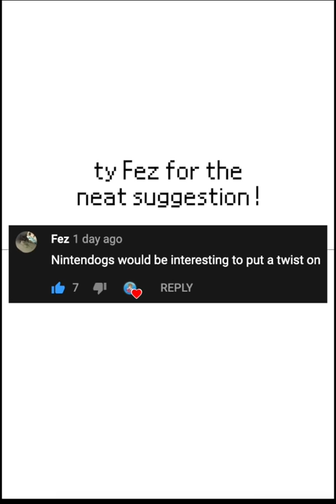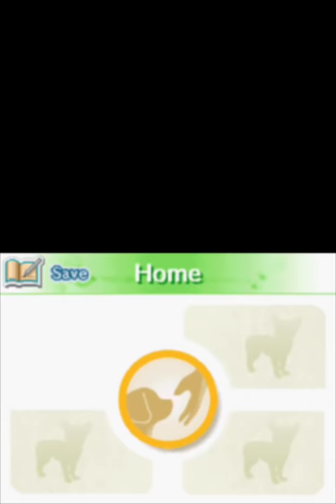Nintendogs - Anti Piracy Screen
Nintendogs DS anti-piracy screen